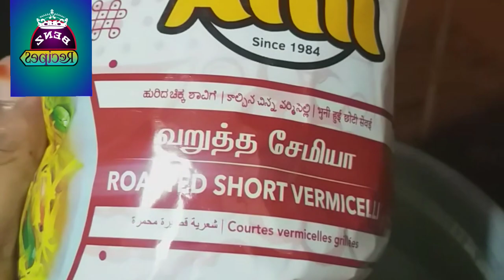BENZ RecipeS Semiya and Pudhina chutney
Welcome to BENZRecipeS

This recipes is about semiya and pudhina chutney. A perfect way of preparing kara semiya and a deadly combination for it, a pudhina chutney has been told in this video. please make use of it. So many tips for making a perfect semiya is now available in this video.

Ingredients:

oil
cinnamon,cloves,cardamom
onion
tomato
ginger garlic paste
chilli powder
turmeric powder
curd
lime juice
pudhina
coriander leaves
salt

Pudhina chutney:

coconut
tamarind
green chillies
salt
pudhina leaves
curry leaves
coriander leaves